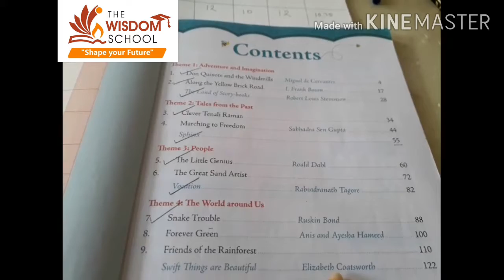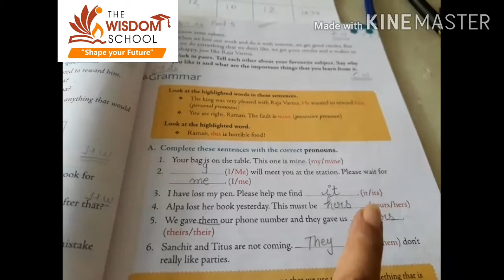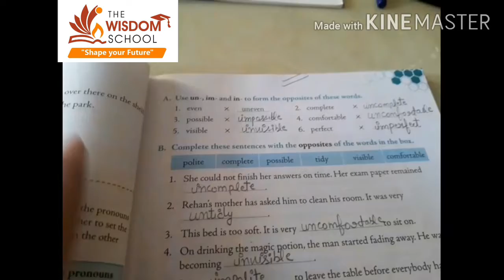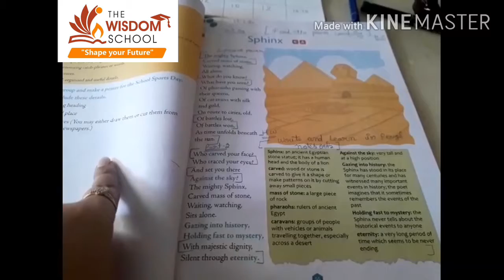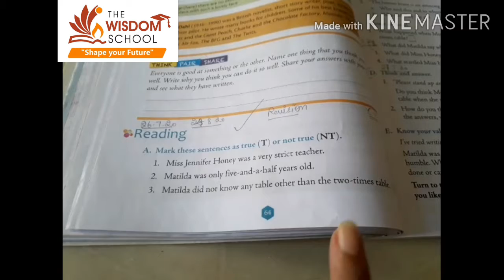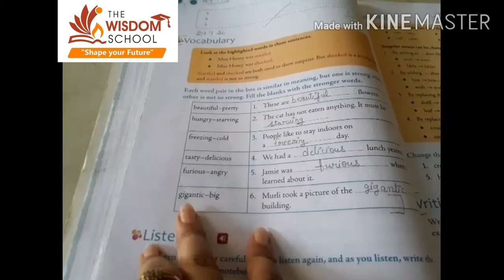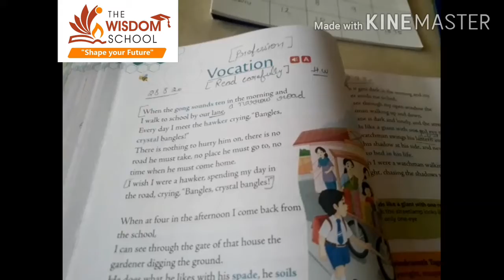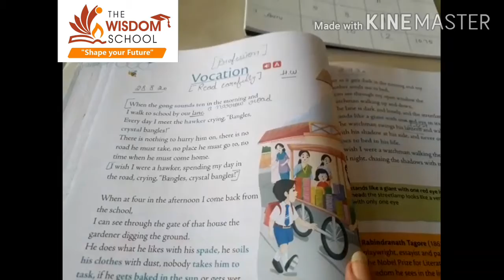Grade 4/ English R/ Revision for PT/ Sep 18